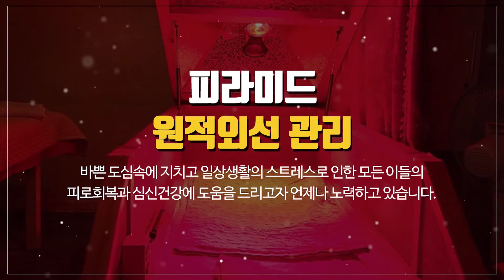월평동마사지 힐링일본식마사지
월평동스포츠마사지,월평동안마,월평동마사지 전문업체 힐링일본식마사지 입니다.